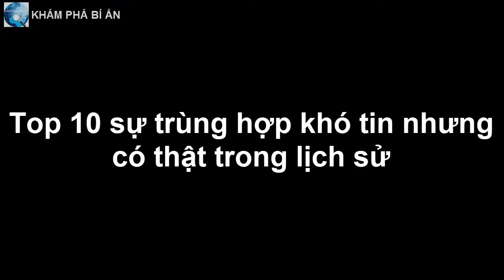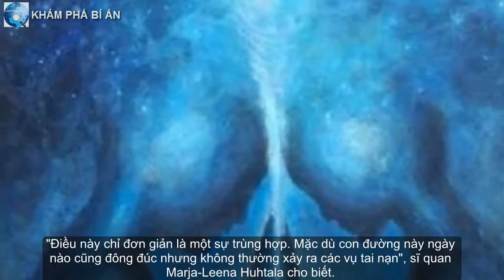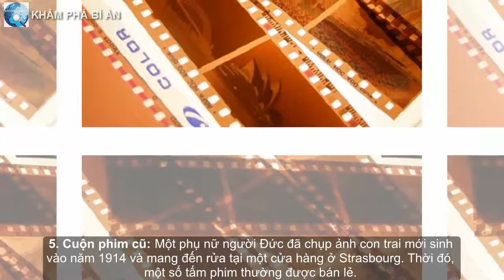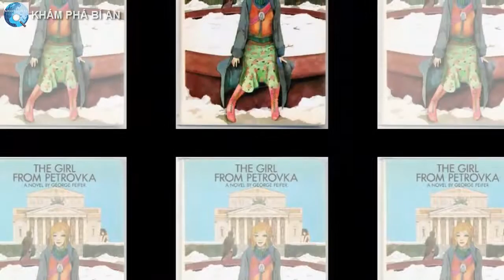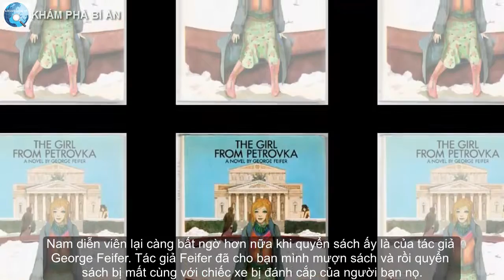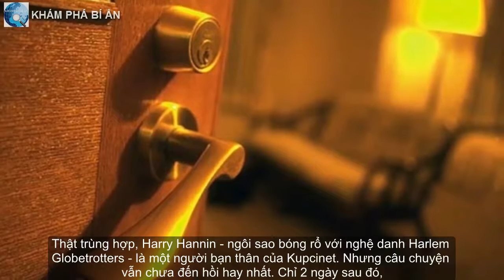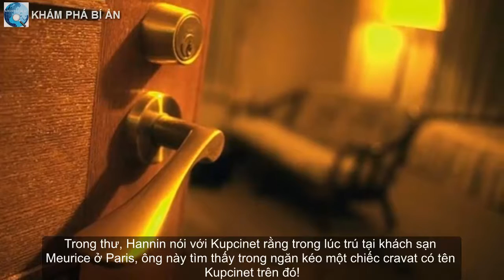Top 10 sự trùng hợp khó tin nhưng có thật trong lịch sử